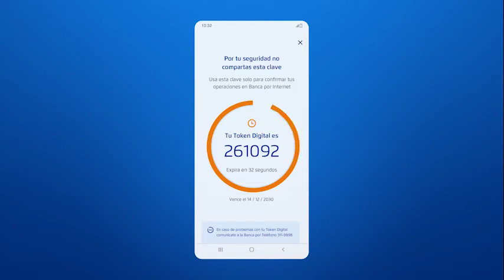¿Sabías que la Tarjeta de Débito Digital es súper segura?